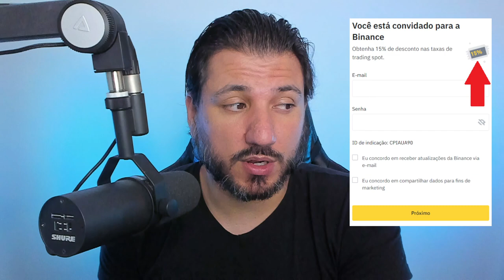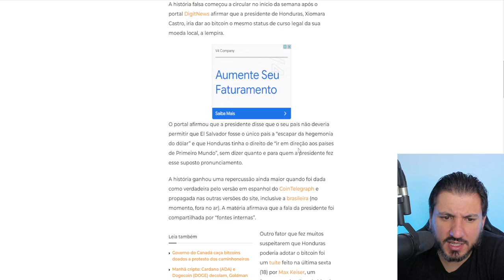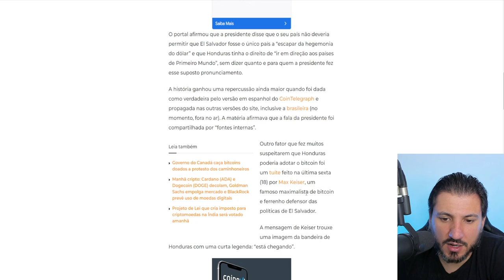BCH DIZ QUE BITCOIN NÃO É ACEITO NO PAÍS